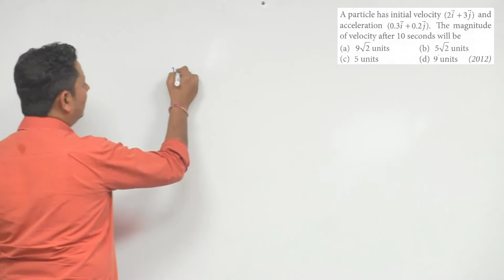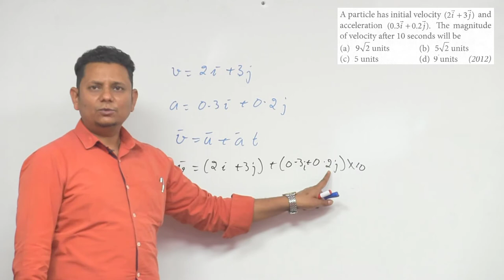A particle has initial velocity (2 i+3 j) and acceleration (0.3 i+0.2 j). The magnitude of velocity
A particle has initial velocity (2 i+3 j) and acceleration (0.3 i+0.2 j). The magnitude of velocity after 10 seconds will be